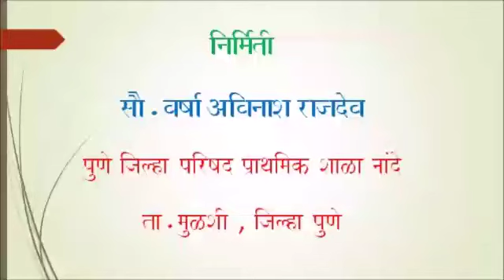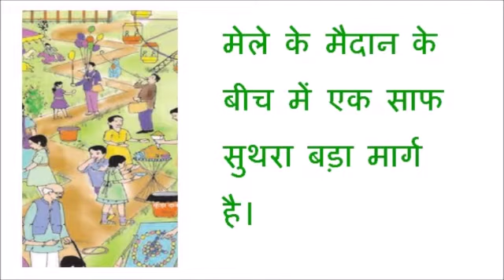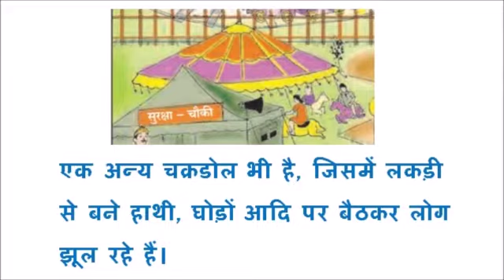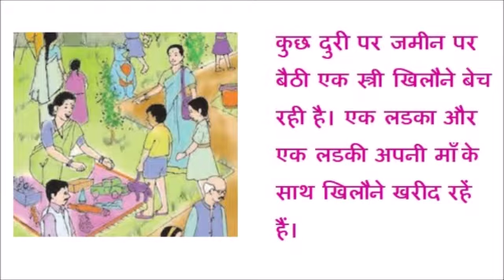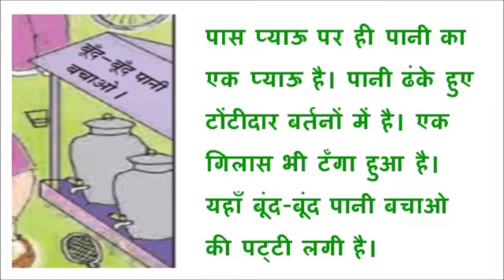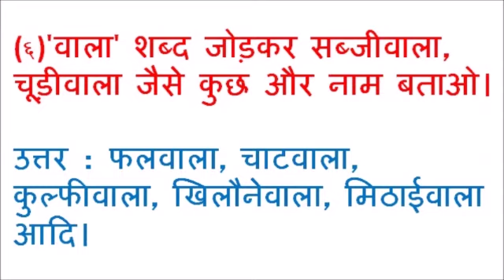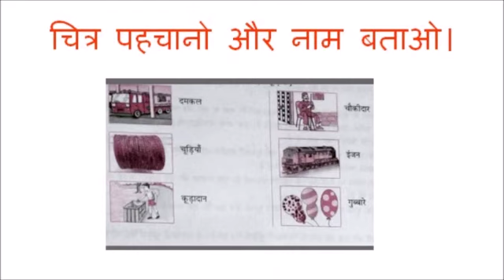मेला इयत्ता सहावी विषय हिन्दी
वर्षा राजदेव मॅडम नांदे शाळा